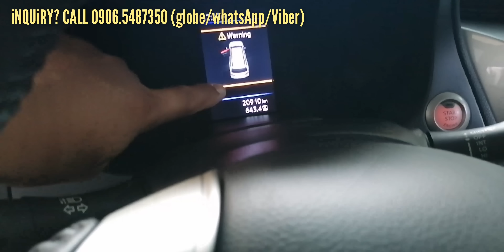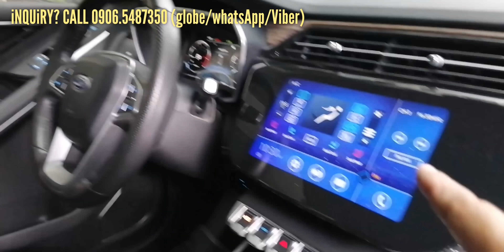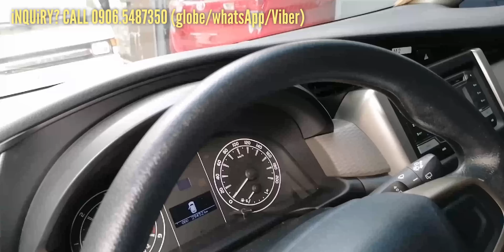Good As New Used cars for sale Philippines - Toyota SUV's, Ford Ranger Pickup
On the hunt for your next ride? You're in the right place! Our channel is your ultimate guide, offering comprehensive reviews, expert insights, and insider tips to help you navigate the dynamic market of used cars.

Join us as we explore a diverse range of pre-owned vehicles, from sleek sedans to rugged SUVs, tailored to fit every lifestyle and budget. Whether you're a seasoned buyer or a first-time shopper, we've got you covered with all the information you need.

Let's embark on this exciting journey together and find the perfect used car to elevate your driving experience.

Used cars for sale list:
00:00 - Intro, welcome again to the channel
00:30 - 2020 Nissan Terra VL 4x2 A/T DSL, 20T kms - P1.328M
04:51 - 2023 Ford Ranger Wildtrak 4x4 A/T DSL, 1.3T kms - P1.678M
06:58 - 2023 Isuzu Travis M/T DSL, 15T kms, - P980k
08:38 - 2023 Toyota Veloz 1.5G A/T Gas, 30T kms - P998k
09:58 - Shout-out!
13:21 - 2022 Ford Territory Titanium A/T Gas, 18T kms - P938k
16:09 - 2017 Toyota Avanza E M/T Gas, 6T kms - P498k
18:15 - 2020 Toyota Innova 2.8E A/T DSL, 30T kms - P958k
20:02 - Thanks for watching & see you on my next vlog!